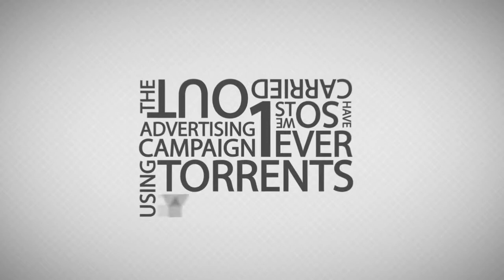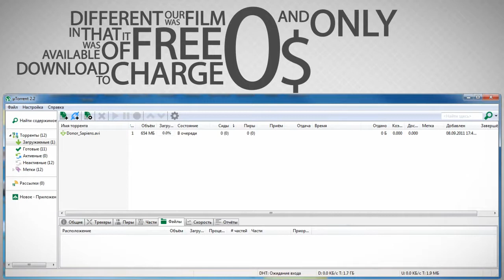ACS249 Torrent Your Blood